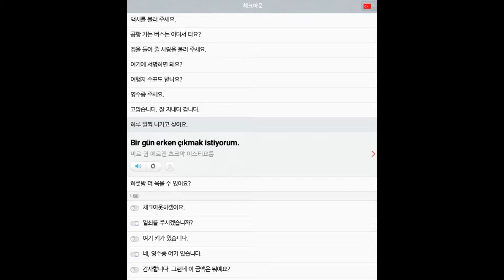22 터키어 숙박 체크아웃 all